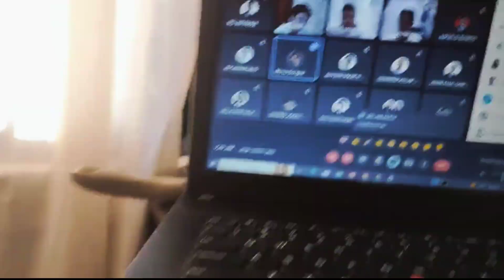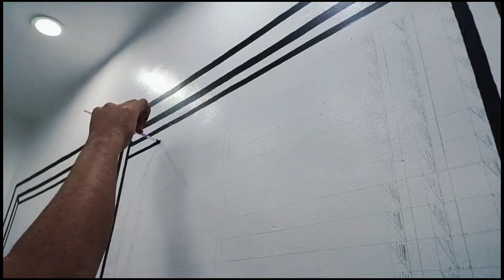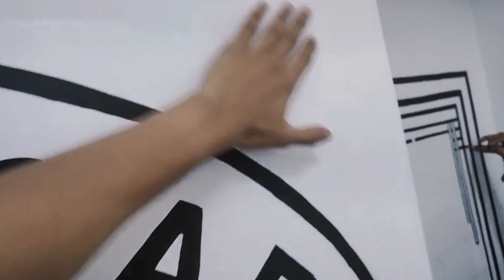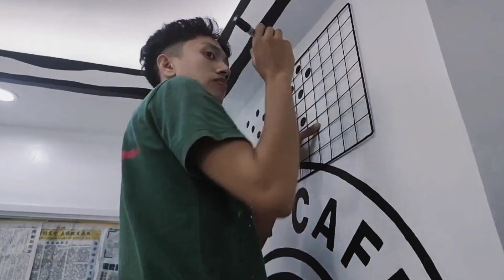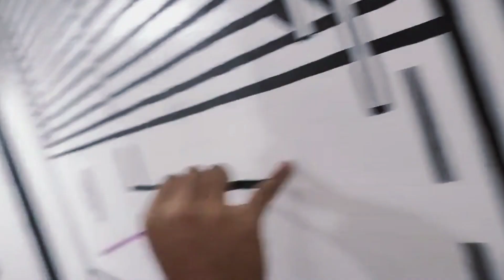2D COMIC MURAL ART | PAUL DANAO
Another 2D Mural Art 🖤🤍
Latest Vlog 👉
Thank you so much dearest client.🎨🖌️🌈🤩

Mural Artist.
🧑‍🎨Paul Danao
🧑‍🎨Vincent Alcantara Mabaga
👩‍🎨Andrea Danao
👩‍🎨Julie Anne Naldo

Inspired by Joshua Vides Art Style😘✨

📍 Location: 239 President Jose P. Laurel Hwy, Tanauan, 4232 Batangas, Philippines .
Landmark : Walking distance from waltermart, across 3M's, A1 Driving school and 7eleven .

📞 Order Online at : G'DAY CAFE FACEBOOK PAGE
⏲ Open: Mondays to Sundays, 10am to 8:30pm